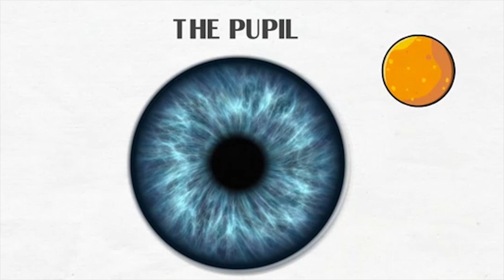Óculos de Sol Falsificados - Alerta da Oftalmologista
00:00 - Óculos de Sol Falsificados - Alerta da Oftalmologista
00:52 - Riscos de usar óculos falsificados

É muito comum em praias, centros das cidades e até no trânsito do dia a dia ver vendedores ambulantes ou até mesmo lojas vendendo óculos falsificados.

O preço é atrativo, o modelo é bem parecido com a marca original e tudo parece perfeito.
A grande maioria não tem as proteções necessárias para proteger os olhos dos raios UV.

01:58 - É melhor ficar sem óculos do que usar óculos falsificados

A grande questão é que, quando se usa óculos escuros, a pupila se dilata, abrindo caminho para mais radiação, a fim de absorver mais luz.

Por isto, é necessário que os óculos escuros protejam contra os raios UV que atingem as pupilas dilatadas, pois outra função dos óculos de sol é permitir que possamos ver melhor quando ofuscados por luz forte. Os óculos de sol falsificados não tem proteção queimando assim os seus olhos.

Neste vídeo;

Óculos falsificados
Riscos de se usar óculos falsificados
Por que não usar óculos falsificados